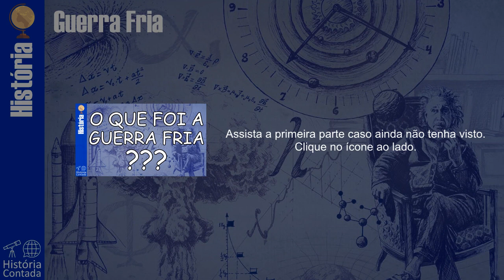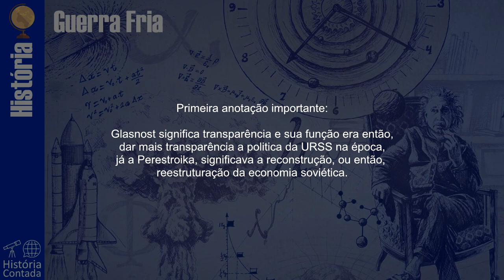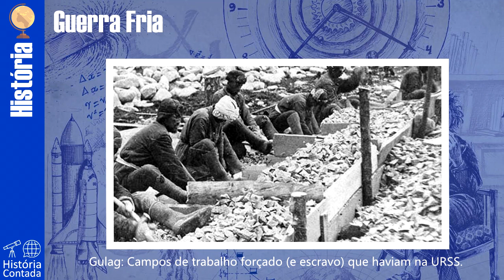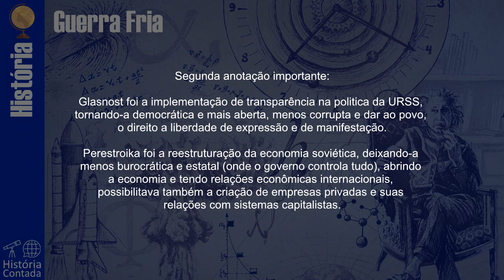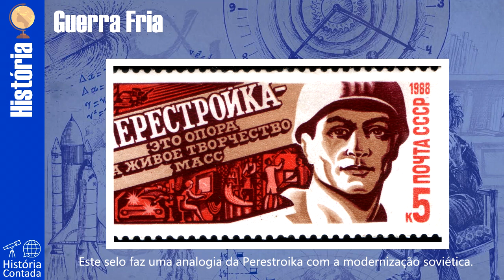Guerra Fria: Resumo completo 2/2 - Glasnost e Perestroika (Vídeo atualizado - link na descrição)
Resumo: A Glasnost e Perestroika foram dois planos impostos na URSS no final dos anos 80, pelo atual presidente da época, Mikhail Gorbachev. Tinham essas, por finalidade, reestruturar a economia e a transparência política.

Postei uma nova versão deste vídeo: A explicação, narração e qualidade estão muito melhores.

Primeira anotação:
- Glasnost significa transparência e sua função era então, dar mais transparência a politica da URSS na época, já a Perestroika, significava a reconstrução, ou então, reestruturação da economia soviética.

Segunda anotação:
- Glasnost foi a implementação de transparência na politica da URSS, tornando-a democrática e mais aberta, menos corrupta e dar ao povo, o direito a liberdade de expressão e de manifestação.
- Perestroika foi a reestruturação da economia soviética, deixando-a menos burocrática e estatal (onde o governo controla tudo), abrindo a economia e tendo relações econômicas internacionais, possibilitava também a criação de empresas privadas e suas relações com sistemas capitalistas.

E aí pessoal, beleza? Obrigado por acompanhar meu trabalho! Espero que continuem...

Restou alguma dúvida ou sugestão? Comentem aí, que na medida do possível estarei respondendo...